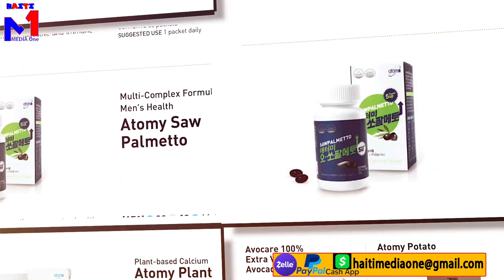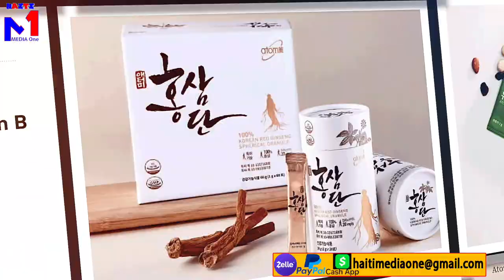Lwa Pran Lanmò San Jou Li Pouse Kòn Pandan L'al Chofe Pren Li Pou'l pa Pran nan Bal, Apre 17Milyon